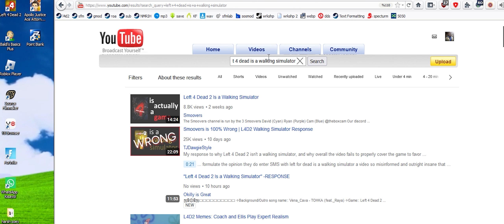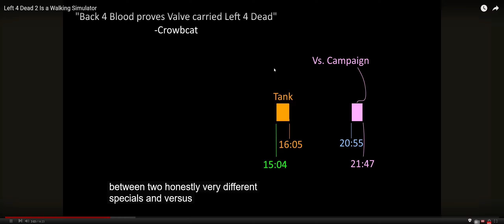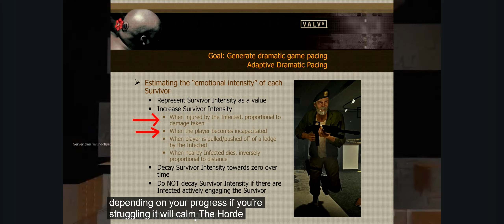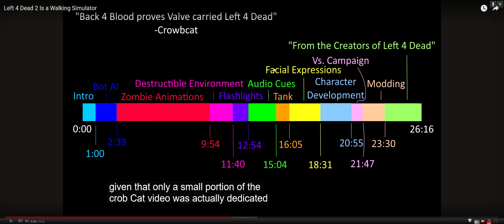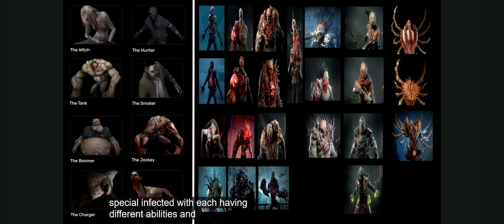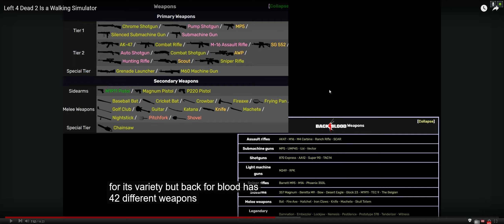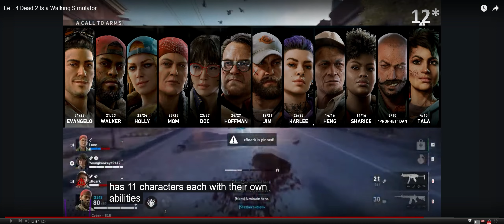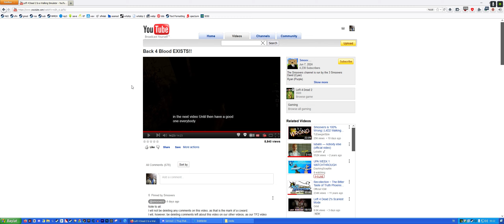watching "L4D2 IS A WALKING SIM"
and giving myself testicular pain